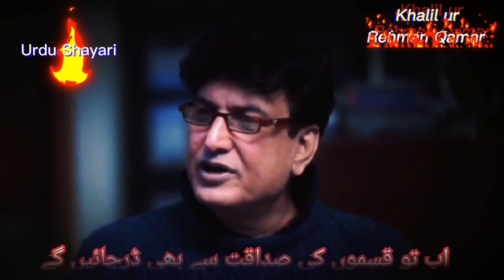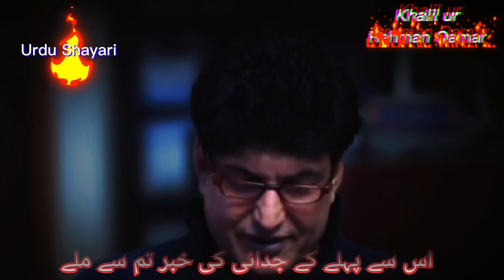Khalil Ur Rehman Qamar | Best Ghazal | Khalil Ur Rehman Qamar Interview | Urdu Ghazal Mushaira 2023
خلیل الرحمان قمر کی شاندار اردو غزل ( محفل سخن ) محفل مشاعرہ:
اس ویڈیو میں یہ غزل ہے

اشک اے ناداں سے کہو بعد میں پچھتائیں گے
آپ گر کر میری آنکھوں سے کدھر جائیں گے

اپنے لفظوں کو تکلم سے گرا کر جاناں
اپنے لہجے کی تھکاوٹ میں بکھر جائیں گے

تم سے لے جائیں گے ہم چھین کے وعدے اپنے
اب تو قسموں کی صداقت سے بھی ڈر جائیں گے

اک تیرا گھر تھا میری حد اے مسافت لیکن
اب یہ سوچا ہے کہ ہم حد سے گزر جائیں گے

اپنے افکار جلا ڈالیں گے کاغذ کاغذ
سوچ مر جائے گی تو ہم آپ بھی مر جائیں گے

اس سے پہلے کے جدائی کی خبر تم سے ملے
ہم نے سوچا ہے کہ ہم تم سے بچھڑ جائیں گے

Khalilur Rehman Qamar's wonderful Urdu Ghazal (Mahfil Sakhan) Mahfil Mushaira:
 This video has this ghazal

 Ask the fool, you will regret it later
 Where will you fall from my eyes?

 Don't mince your words
 They will scatter in the fatigue of their tone

 We will take away our promises from you
 Now they will be afraid of the authenticity of oaths

 Your home was one of my limits, O distance
 Now it is thought that we will cross the limit

 Paper will burn your thoughts
 If the thought dies, we will also die

 Before The news of  separation came from you
 We thought we would get far of you.

More about the writer;

Khalil ur Rehman Qamar was born in 1962 in Lahore, Punjab, Pakistan. He studied in a government high school in Shad Bagh, Lahore. He used to write in school too and did further studies in B.Com. MBA.

He started his TV drama career with Dastak Aur Darwaza and later produced a film Qarz (1997) which he also wrote. He also wrote the dialogues of Ghar Kab Aao Gay (2000), Tere Piyar Mein, Mukhra Chan Varga, Nikki Jai Haan but made his breakthrough with Boota from Toba Tek Singh (1999). Later, he used this style in his dramas Landa Bazar (2002) and Love, Life Aur Lahore. Khalil ur Rehman Qamar has written various drama serials but he is best known for his all time super hit dramas such as Pyarey Afzal (2013), Sadqay Tumhare (2014), and Meray Paas Tum Ho (2019).

He wrote a drama serial Sadqay Tumhare which is based on his own real life love story during his teenage days.

Khalil worked at the National Bank of Pakistan but retired as he wanted to pursue a writing career.

In 1985, Khalil married his first wife Rubi Naz.
Khalil ur Rehman married his second wife Rozina Qureshi, while being married to Rubi. Rozina is an actress & was previously married to actor Faysal Qureshi. Khalil ur Rehman has a step daughter Hanish Qureshi, from Rozina's marriage to Faisal and has two children of his own with Rozina.

His son Aabi Khan is an actor.

In mass media and live television panel discussions relating to women's rights issues, Khalil-ur-Rehman Qamar supported conservative positions.

On March 3, 2020, Khalil-ur-Rehman Qamar appeared on a Pakistani talk show on Neo News to discuss the Aurat March. When Qamar was speaking, Marvi Sirmed interrupted Qamar by shouting "Mera Jism Meri Marzi" (meaning "My Body My Choice"). Qamar getting frustrated by the interruption, began calling her shameful.[7] Agence France-Presse reported that Qamar said to Sirmed that "no one would even spit on your body" and that she was a "cheap woman" who should "shut up".[8] Qamar was heavily criticized by politicians and prominent figures, while Geo TV suspended his contract.[8] Qamar said he was not stating anything, at the time of her speech, but she interrupted him.
Roshni ki Janib (Towards Light)

Our upcoming videos are about;

Keep sporting, keep enjoying.